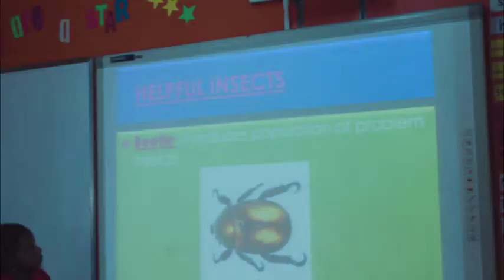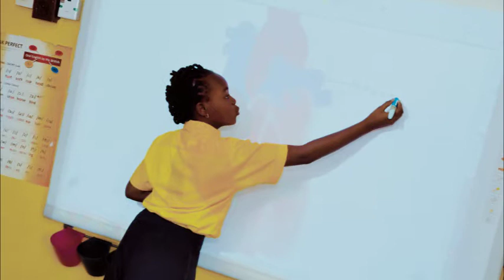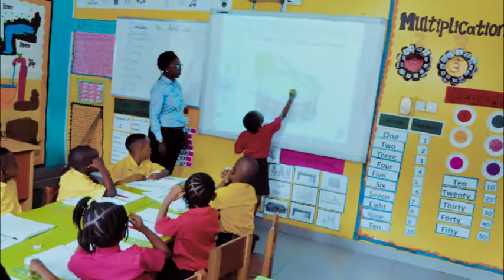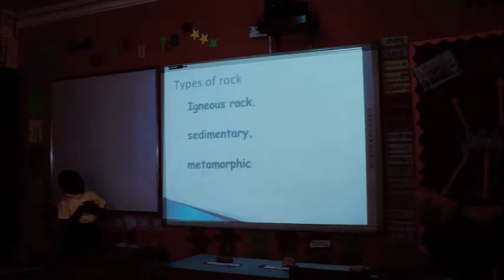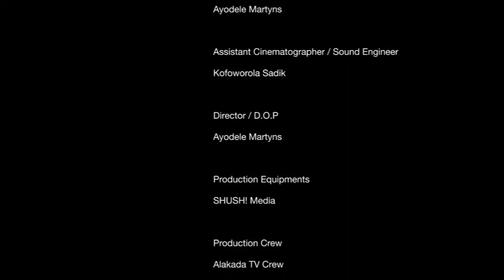Lifespring Montessori School Magodo 10th Year Anniversary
Lifespring Montessori School Magodo 10th Year Anniversary on Alakada TV